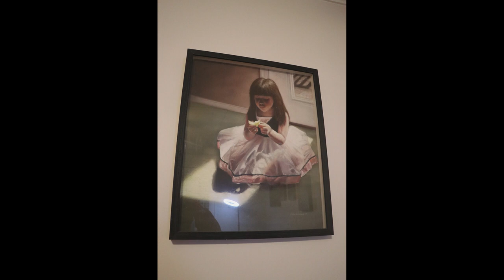Olivia Bokesch Small Town 2023